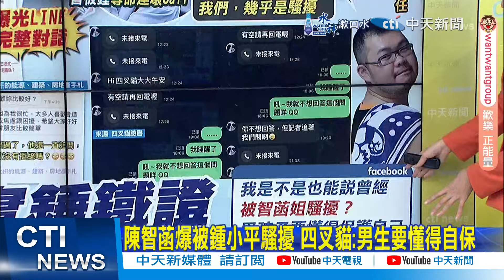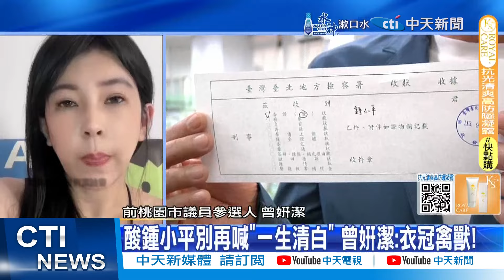【鄭亦真報新聞】鍾小平嗆"講一次告一次" 曾姸潔曝LINE對話 | 鍾小平奪命連環扣名單+1 陳智菡:3天狂打近10通 精華版 ‪@中天電視CtiTv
00:00 鍾小平嗆"講一次告一次" 曾姸潔曝LINE對話
02:10 鍾小平提告! 曾姸潔:以為全天下都跟他一樣
02:20 酸鍾小平昔與綠媒嘲笑韓國瑜  詹江村:獨孤求告
03:55 鍾小平奪命連環扣名單+1 陳智菡:3天狂打近10通
04:35 陳智菡爆被鍾小平騷擾 四叉貓:男生要懂得自保
04:50 轟鍾小平"說謊找台階下" 曾姸潔批用提告詭辯